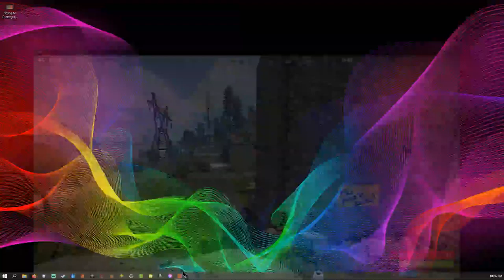Rust - House of Tricks - RustyBallz Server